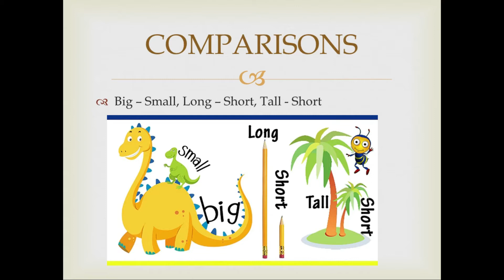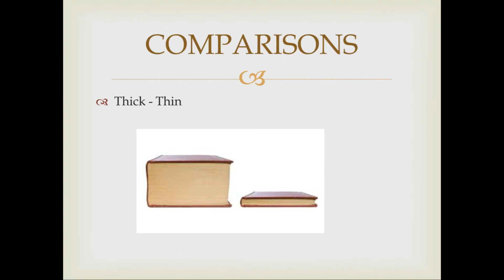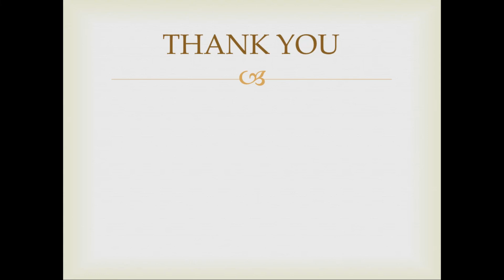CLASS UKG MATHS REVISION 1